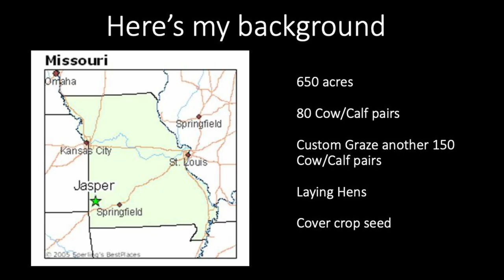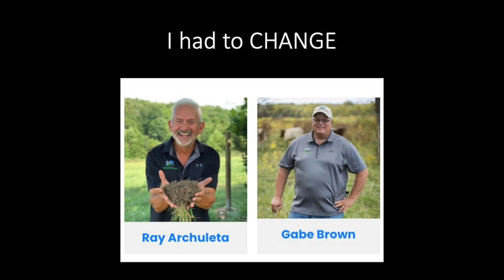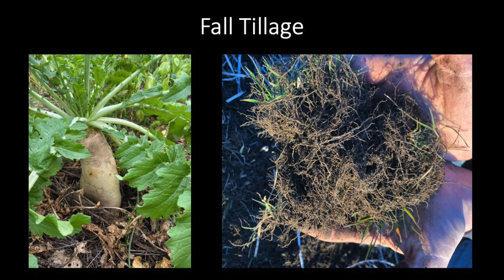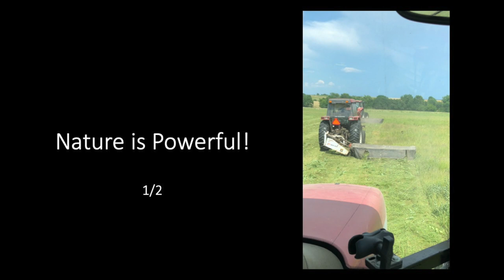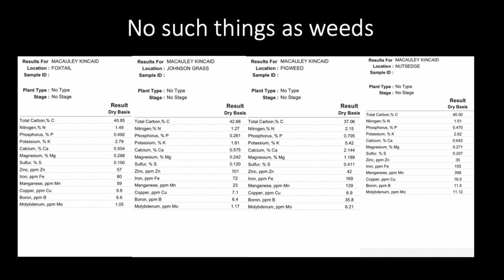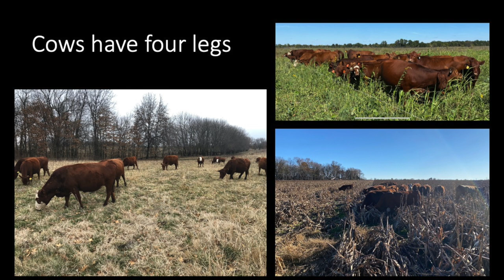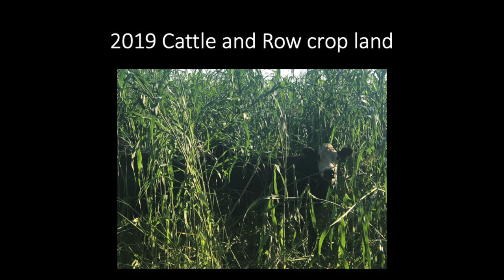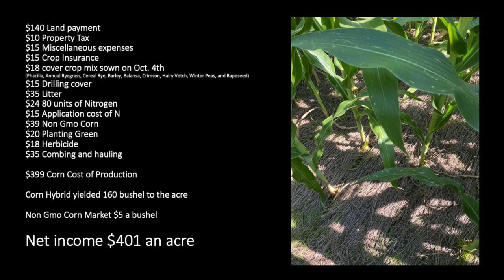Macauley Kincaid - "Doing What Comes Naturally"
Macauley Kincaid presents at the first annual Southeast Kansas Soil Health Conference in Iola, KS on March 5th-6th 2021